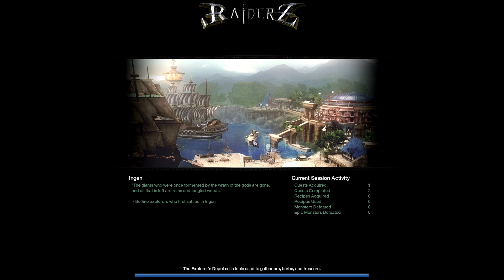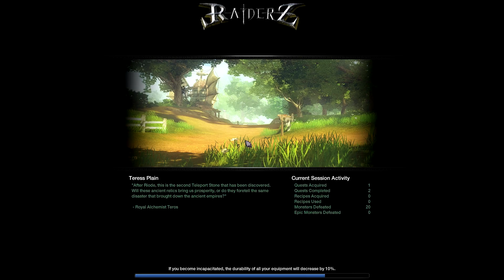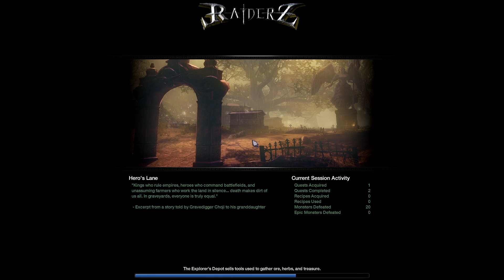Raiderz NL Deel 12 /W Tom & Kaey